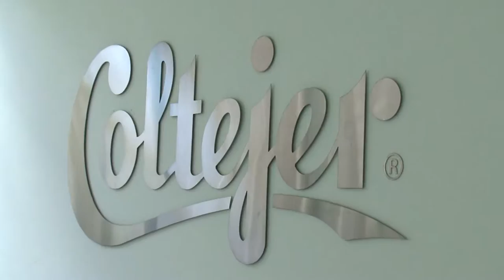Producción audiovisual PROCESOS COLTEJER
Producción audiovisual
Producción cinematográfica
Industria audiovisual
Producción audiovisual creamos contenidos para medios de comunicación audiovisuales, cine, televisión, internet y más. Con temáticas de diversos géneros: publicidad, documental o informativo.
La creación audiovisual combina diversas temáticas, industrial, entretenimiento o comercial, arte o cultura.
La primera etapa es la investigación y realización del guion, basados en estrategias de estructura y contenido, claros y descritos en detalle.
El plan de trabajo o la planificación en la que definimos con claridad, que se grabara, donde, cuando y como. La creatividad es el factor clave en el proceso de producción, ya que el montaje de las escenas puede variar y se requiere saber solucionar los problemas de manera inmediata.
Al realizar un proyecto ACCIONtv debe previamente responder estas preguntas:
¿Qué tipo de proyecto es?
¿Qué duración y que tipo de categoría es?
¿ A qué público va dirigido ?
¿Con que recursos, humana y técnicamente se realizara el proyecto ?
Realizamos proyectos a la medida, siempre guiados por más de 20 años de experiencia, innovando y desarrollando producciones audiovisuales llenas de novedades y nuevos conceptos.
En el área de post producción de ACCIONtv, expertos: graficadores, animadores, realizadores, se encargan de unir de manera impecable y experta, el material grabado, elaboran las animaciones en 2D y 3D que después de largas horas de producción, mesclan con la  locución, música y generan los efectos digitales más modernos e impactantes, dando como resultado producciones de extraordinaria calidad y estética. , ACCIONtv le acompaña desde su inicio en todos sus proyectos con profesionales asesorando y brindando lo mejor en sus proyectos.
o separe una cita en los teléfonos: 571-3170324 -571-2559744.
Visítenos en la Carrera 11, 73 – 44 of. 502, Bogotá – COLOMBIA / atendemos de Lunes a Viernes 8 am a 6 pm
El QR adjunto te ubicara en la dirección de ACCIONtv en Google Maps, descúbrelo con tu Smartphone!